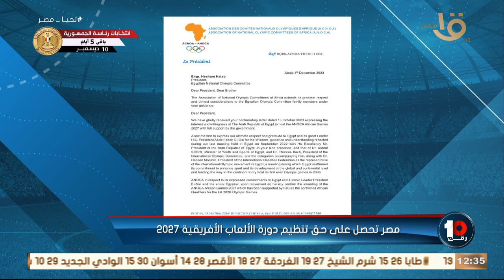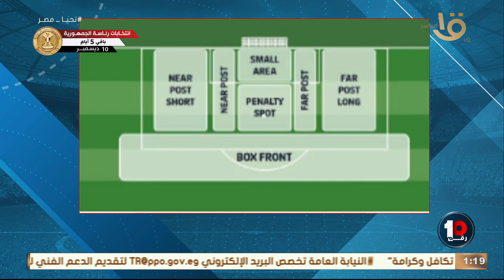أبرز الأسماء المستبعدة من قائمة النادي الأهلي لكأس العالم للأندية .. مع رجائي رمزي وحلقة 4-12-2023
رقم 10 |  أبرز الأسماء المستبعدة من قائمة النادي الأهلي لكأس العالم للأندية .. مع رجائي رمزي وحلقة 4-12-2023